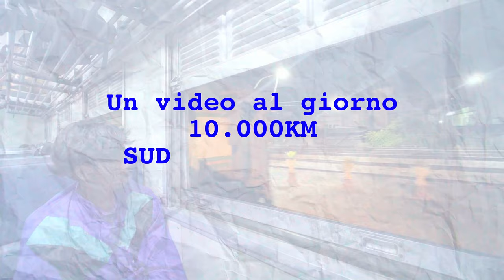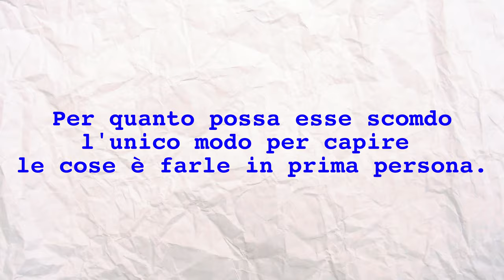Una notte da incubo sul treno per Bangkok [2/2] • SNAKE ep.51 🐍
Una notte indimenticabile priva di sonno sul treno direzione Bangkok